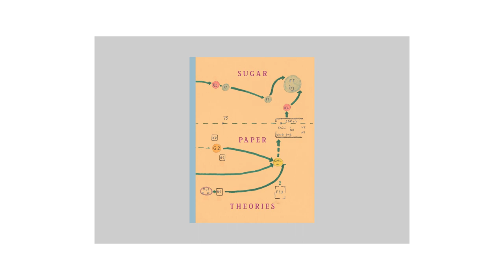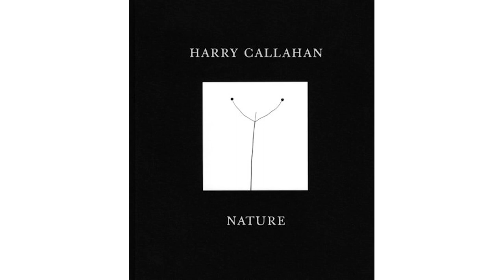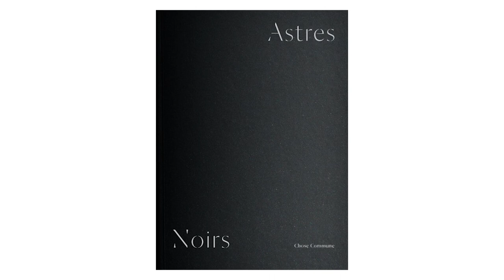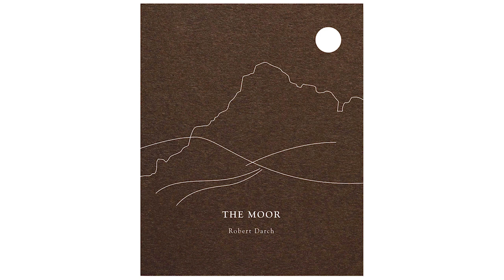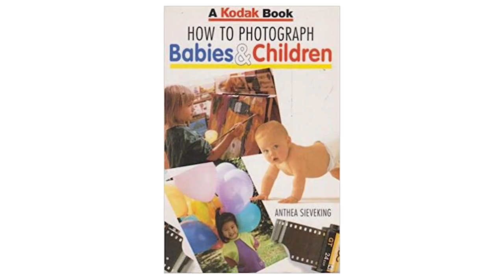Showing Each Other Our Libraries - The Mediocre Photographer's Show Episode 4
In this episode, Jack and Ben look discuss their top 5 favourite photobooks.

- How to Photograph Babies and Children - Anthea Sieveking
- The Photographer's Question and Answer Book - Michael Busselle

The Mediocre Photographers are recent photography graduates with a weekly show that aims to explain photography. On the show you'll find videos based on their university experience, common interests or questions they want answered. They currently have a photo-conversation series every week, which YOU can participate in.